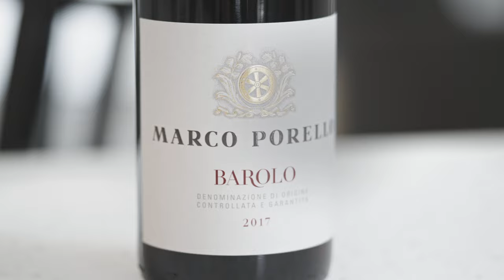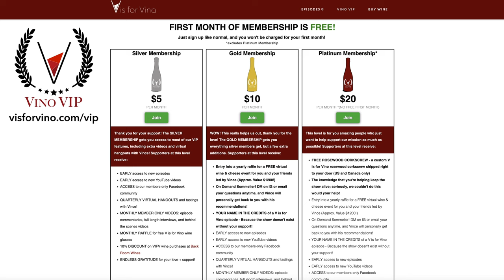Can He Guess the Wine?! Wine Expert Blind Tastes! | Vino Blind (Ep. 2)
Enjoy the show? We're independently owned and produced and would LOVE your support!

Episode 2 of Vino Blind! Blind tasting is all about practice, so in "Vino Blind" practice along with me! This is a great exercise for people who are studying for sommelier exams, whether Court of Master Sommeliers or WSET. I'll go through the steps of blind tasting from sight to nose to palate and tell you what I'm thinking along the way. As I taste, I will make sure to tell you at home what clues I'm getting about the wine so that you can try and guess the wine too! Eventually, we'll come up with an initial conclusion about the wine based on its color, flavors (cherry, roses, smoke, etc) and structure (acid, tannin, alcohol, body, sugar) and come up with a few possible grape varieties and locations. Finally, we'll make our guess; what grape/s, what region the wine is from, what quality or price, and what vintage. Then we do the BIG REVEAL and analyze whether we got it right or wrong so we can learn from our experiences or mistakes.

00:00 Introduction
00:52 Sight
01:42 Nose
03:09 Palate
04:19 Initial Conclusion
07:50 Conclusion
08:39 Reveal

Possible grapes and places:

Cabernet Sauvignon
Bordeaux - Graves / Haut-Médoc
Australia - Barossa / Coonawarra / Margaret River / McLaren Vale
Chile - Curicó / Maipo / Maule / Rapel
USA - Napa / Sonoma / Central Coast

Cabernet Franc
Loire Valley - Bourgueil / Chinon / Samur-Champigny

Corvina
Italy - Amazon della Valpolicella

Gamay
Loire Valley, FR - Cru Beaujolais, Beaujolais-Villages

GSM (CDP, Giogondas, Vaq)
Rhône Valley, FR - Châteauneuf-du-Pape / Gigondas / Vacqueyras

Malbec
Mendoza, Argentina

Merlot (BDX or CA or WA)
Bordeaux - Pomerol / St-Émilion

Nebbiolo
Piedmont, IT - Barolo / Barbaresco

Pinot Noir (Burg, CA, NZ)
Burgundy, FR - Côte d’Or - Village / Premier Cru  Grand Cru
USA - Anderson Valley / Carneros / Central Coast / Sonoma Coast / Sonoma Valley / Willamette Valley
New Zealand - Central Otago / Martinborough

Sangiovese (Brun or Chianti)
Brunello di Montalcino, IT
Chianti, IT - Classico / Gran Selezione / Riserva / Ruffina

Syrah (Rhone, Aus, CA or WA)
France - Northern Rhône Valley
Australia -  South Australia / Victoria / Western Australia
USA - Central Coast / Sonoma County / Columbia Valley

Tempranillo (Ribera or Rioja)
Spain -Ribera del Duero / Rioja (Crianza, Reserva, or Gran Reserva)

Zinfandel
USA - Napa Valley / Paso Robles / Sonoma Count

ABOUT V IS FOR VINO: Wish learning about wine was easier? It's fun AND easy with your personal sommelier, travel guide, and host, Vince! Join him as he travels the world of wine - eating, drinking, and breaking down wine topics for you up close and personal!

Want to know more? On each episode of V is for Vino, you'll:

- Meet a winemaker and learn their story. One of the best parts of drinking wine is getting to know the place where it came from and the people who made it!

- Learn about the grapes. Vince breaks down wine topics easily, making them fun and easy to understand!

- Visit the region. Not everyone gets to travel to wine country as much as they'd like, so experience the beauty and culture firsthand with Vince. Travel the world and sip along from the comfort of your couch!

- Cook dishes that pair at a local restaurant because what's good wine without good food? Luckily, the world of wine is full of amazing chefs and restaurants ready to serve up something delicious to pair with the wine you just learned about.

JOIN VINO VIP to watch episodes ad-free, get early access to new videos, exclusive VIP members-only content, virtual zoom wine tastings with Vince, and fun giveaways!